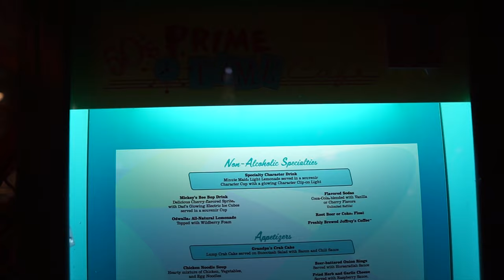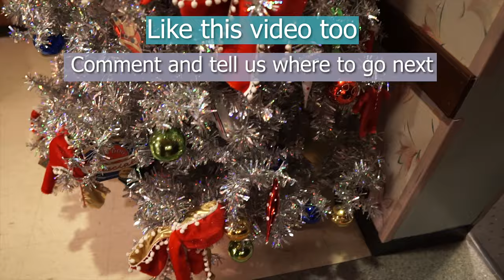Vegan & non-vegan 50's Prime Time Café in Disney's Hollywood Studios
Walt DIsney World for vegan or plant based and non-vegan food for Dapper Day was everything. We went back to 50's Prime Time Cafe to try their new vegan options available.
We got:
Columbia Crest H3 Merlot (vegan)    1:52
Cousin Amy's Iceberg Lettuce Wedge with plant-based ranch dressing, rice paper "bacon", and chives  2:54
Chicken noodle soup with egg noodles  4:32
Grandma's Chicken Pot Pie with mushrooms, carrots, celery, onions, peas, and a flaky pastry  6:38
Cousin Harold's Vegetable Garden with Polenta, tofu, kale, and assorted veggies  10:14
Dad's Favorite Chocolate-Peanut Butter Layered Cake À la Mode  16:09

Overall thoughts  18:35

New videos posted every Monday, Tuesday, Wednesday, Thursday, and Saturday. Until Next time